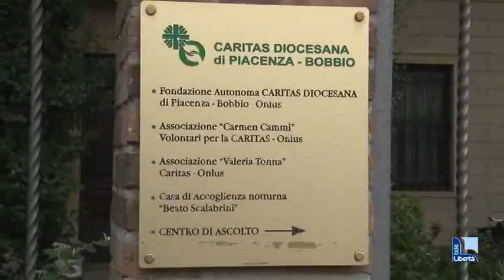Alla Chiesa piacentina oltre 700mila euro grazie ai fondi dell'8 per mille